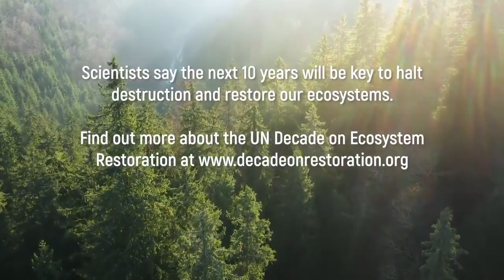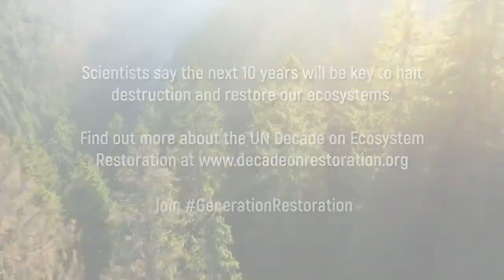World Environment Day - UN- Pakistan's 30+ national parks are home to a rich diversity of animal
Credit:

UN